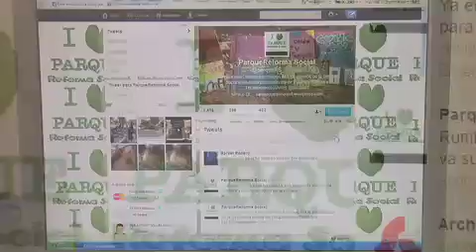Informativo 40 Noche, Parque Reforma Social Parte 6, 12 de agosto del 2013